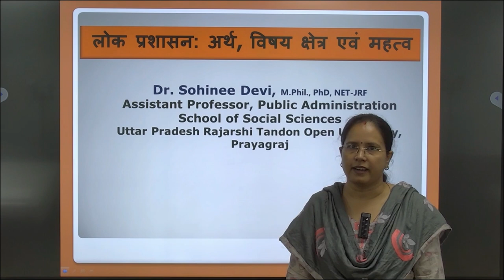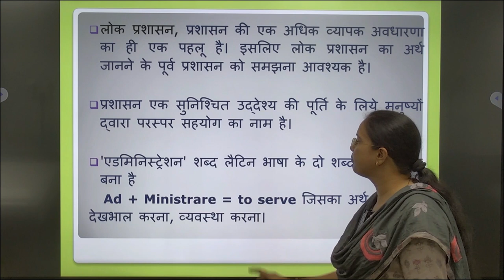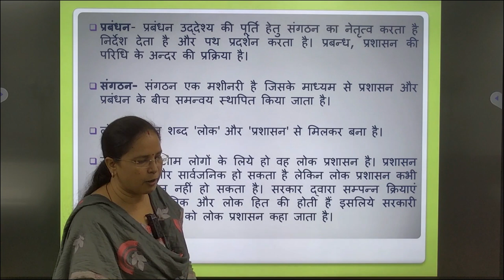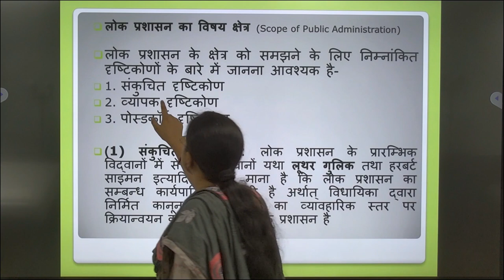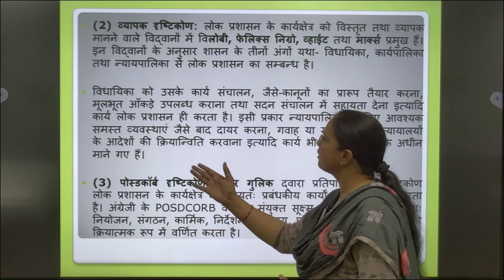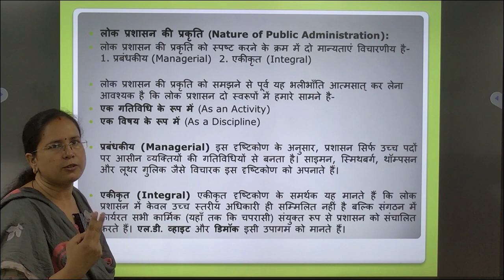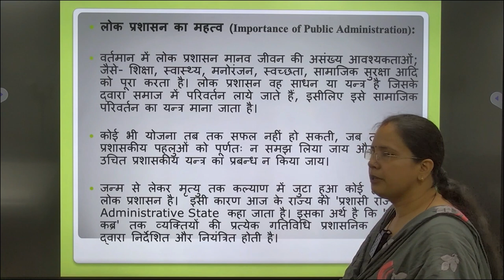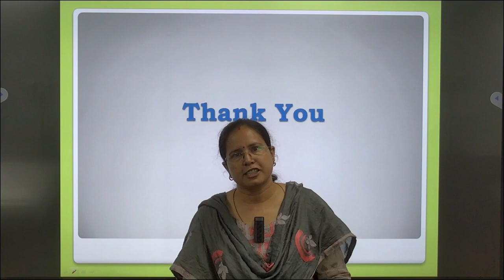लोक प्रशासन: अर्थ, विषय क्षेत्र एवं महत्व by. Dr. Sohinee Devi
लोक प्रशासन: अर्थ, विषय क्षेत्र एवं महत्व
                                          Dr. Sohinee Devi
                                     M.Phil., PhD, NET-JRF
                   Assistant Professor, Public Administration